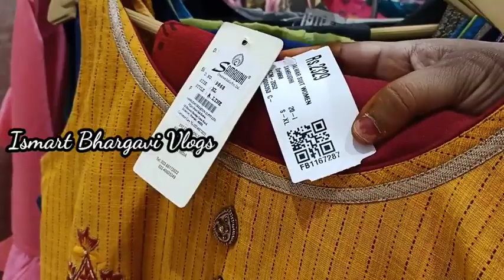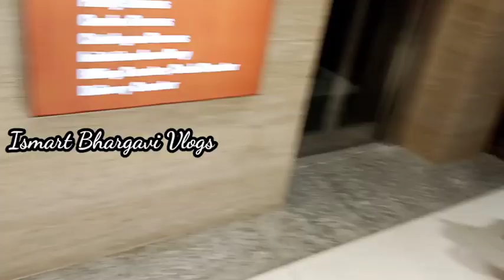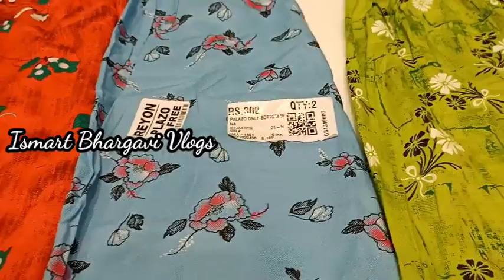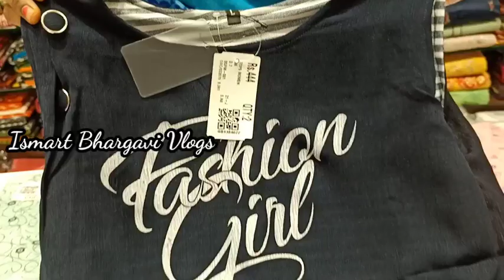ChennaiShoppingMall/kurthis leggins duppatas Special Festival Offer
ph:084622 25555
Tilak Garden,
 D.no 7-10-910/2/1,
Opp:, Station Road,
Nizamabad,
Telangana 503001

Hyderabad blouse collections wedding wear and party wear 100 rs blouses also

dress materials collections south india shopping mall

500 likes target esthunnanu

Do.